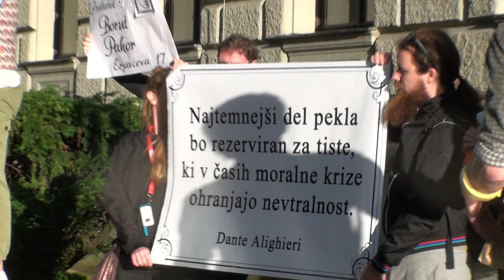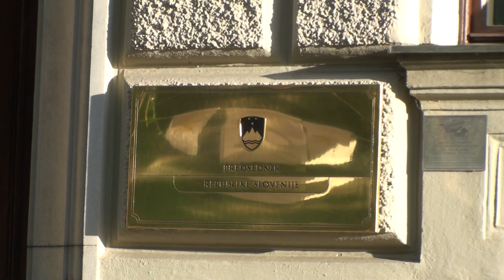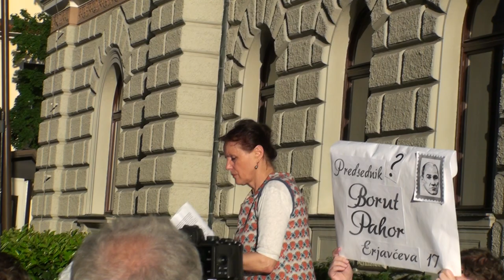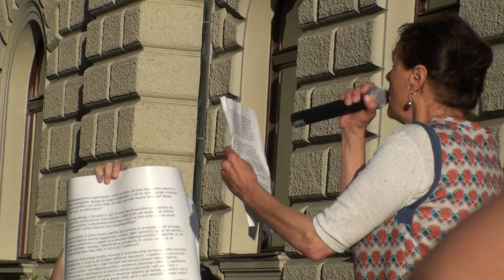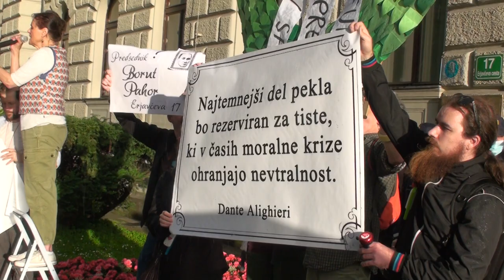pismo v imenu ljudstva